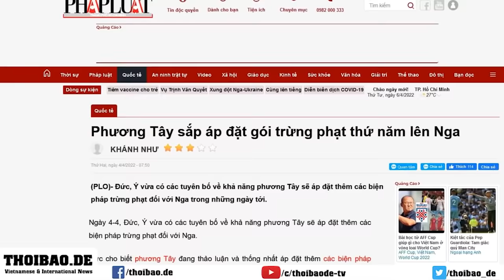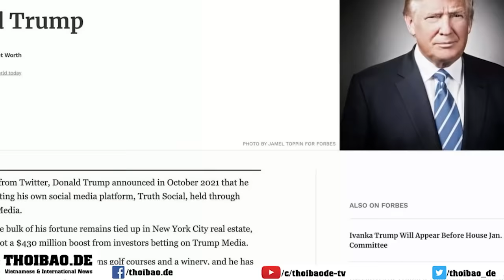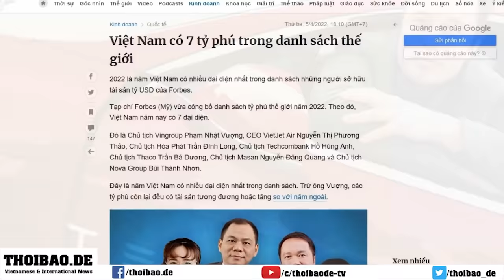Putin đã thất bại ở bốn điểm